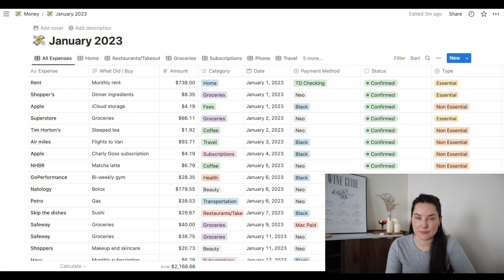tracking your spending WILL change your life + how i track my expenses on notion (with template)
Time stamps:
0:00 intro
3:02 notion expense tracker tour
7:26 how i update on the go on my phone
9:10 benefit 1: getting an accurate picture of your finances
10:16 benefit 2: keep an eye on lifestyle creep
11:58 benefit 3: being more mindful & intentional with my spending
13:30 outro